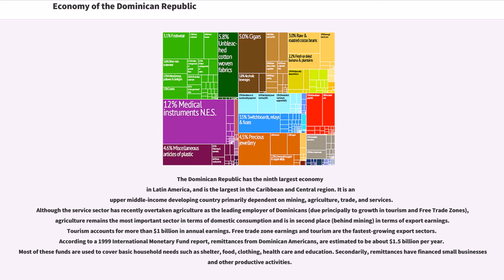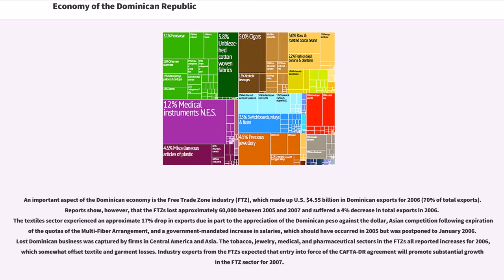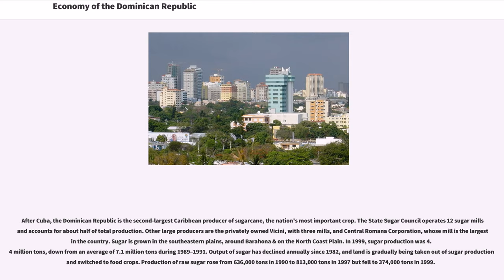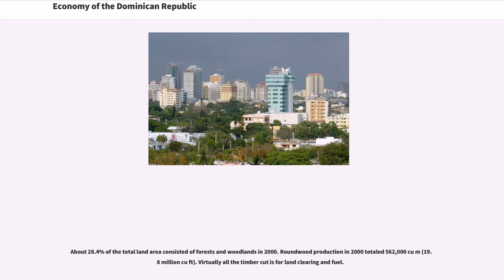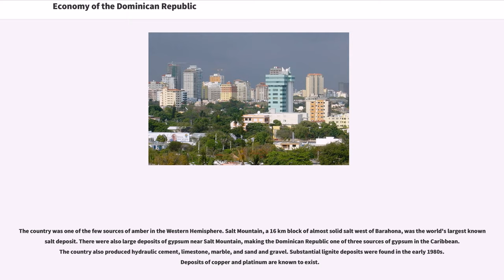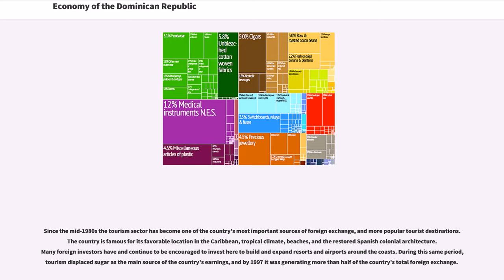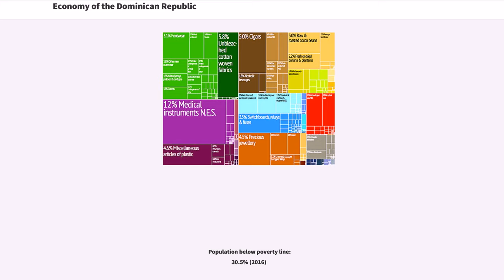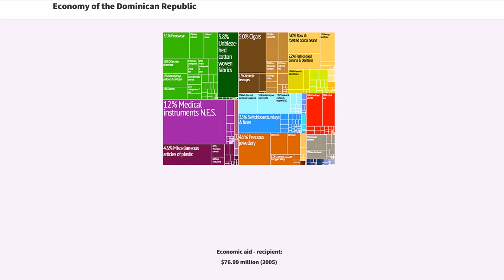Economy of the Dominican Republic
The Dominican Republic has the ninth largest economy
in Latin America, and is the largest in the Caribbean and Central region. It is an
upper middle-income developing country primarily dependent on mining, agriculture, trade, and services.
Although the service sector has recently overtaken agriculture as the leading employer of Dominicans (due principally to growth in tourism and Free Trade Zones), agriculture remains the most important sector in terms of domestic consumption and is in second place (behind mining) in terms of export earnings. Tourism accounts for more than $1 billion in annual earnings. Free trade zone earnings and tourism are the fastest-growing export sectors. According to a 1999 International Monetary Fund report, remittances from Dominican Americans, are estimated to be about $1.5 billion per year. Most of these funds are used to cover basic household needs such as shelter, food, clothing, health care and education. Secondarily, remittances have financed small businesses and other productive activities.

The Dominican Republic’s most important trading partner is the United States (about 40% of total commercial exchange). Other major trade partners are China, Haiti, Canada, Mexico, India, Spain, Brazil, Germany, the United Kingdom and Japan, in that quantitative order. The country exports free-trade-zone manufactured products (garments, medical devices, and so on), gold, nickel, protection equipment, bananas, liquor, cocoa beans, silver, and sauces and seasonings. It imports petroleum, industrial raw materials, capital goods, and foodstuffs. On 5 September 2005, the Congress of the Dominican Republic ratified a free trade agreement with the U.S. and five Central American countries, the Dominican Republic – Central America Free Trade Agreement (CAFTA-DR). CAFTA-DR entered into force for the Dominican Republic on 1 March 2007. The total stock of U.S. foreign direct investment (FDI) in Dominican Republic as of 2006 was U.S. $3.3 billion, much of it directed to the energy and tourism sectors, to free trade zones, and to the telecommunications sector. Remittances were close to $2.7 billion in 2006.

An important aspect of the Dominican economy is the Free Trade Zone industry (FTZ), which made up U.S. $4.55 billion in Dominican exports for 2006 (70% of total exports). Reports show, however, that the FTZs lost approximately 60,000 between 2005 and 2007 and suffered a 4% decrease in total exports in 2006. The textiles sector experienced an approximate 17% drop in exports due in part to the appreciation of the Dominican peso against the dollar, Asian competition following expiration of the quotas of the Multi-Fiber Arrangement, and a government-mandated increase in salaries, which should have occurred in 2005 but was postponed to January 2006. Lost Dominican business was captured by firms in Central America and Asia. The tobacco, jewelry, medical, and pharmaceutical sectors in the FTZs all reported increases for 2006, which somewhat offset textile and garment losses. Industry experts from the FTZs expected that entry into force of the CAFTA-DR agreement will promote substantial growth in the FTZ sector for 2007.

An ongoing concern in the Dominican Republic is the inability of participants in the electricity sector to establish financial viability for the system. Three regional electricit...